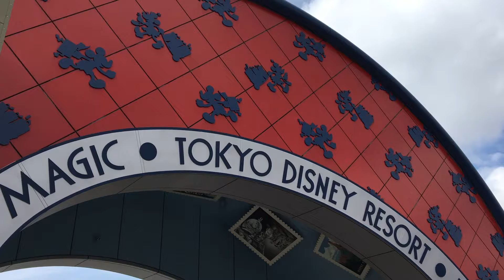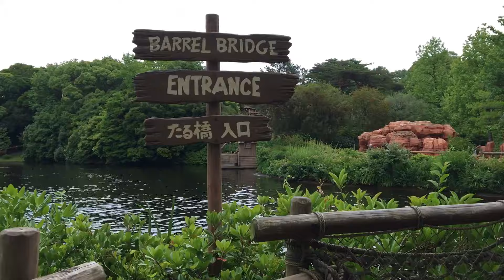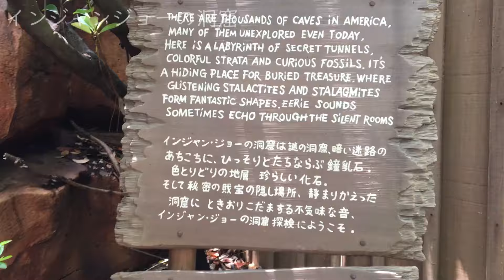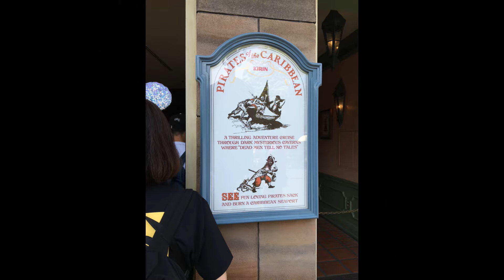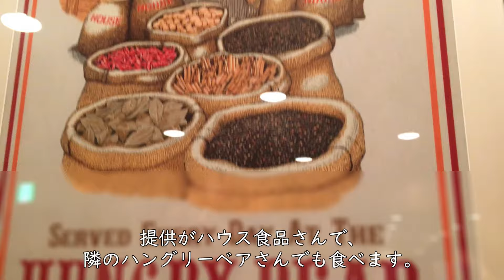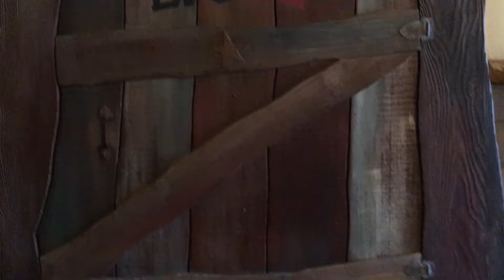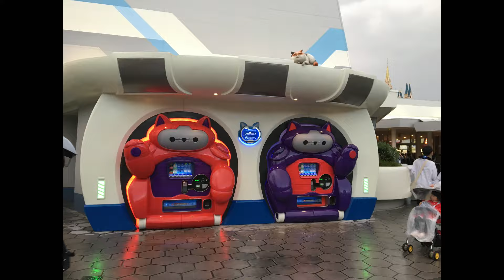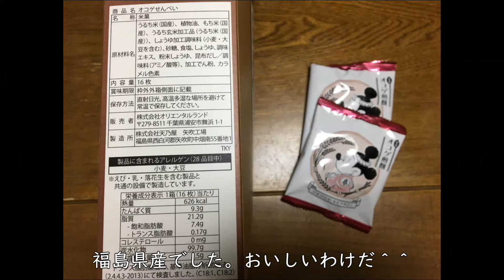【一人称視点インパ気分】東京ディズニーランド Vlog 2024.6 Tokyo Disneyland Vlog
スペースマウンテンが７月末で終わってしまうので乗り納めに行ってきました。

도쿄 디즈니랜드 인 파크 동영상입니다.

カントリーベアシアターは、5年ぶりに復活したバケーションジャンボリーを見てきました！
キューラインの装飾もバケーション仕様でかわいい❤

ウェスタンリバー鉄道に乗ったときに、
6月に開花して話題になったアオノリュウゼツランが映ってます。
まだ蕾かな？
数年に1度しか咲かないレアな開花なので見れてラッキーでした。

☆＝動画目次＝☆

00:54　舞浜駅

2:53　ランドホテルの外観

3:25　インパーク

3:53　ワールドバザールの景色

5:54　トムソーヤ島

25:24　ウェスタンリバー鉄道

32:49　カリブの海賊

47:37　ブルーバイユレストランでランチ

51:39　カントリーベアシアター　バケーションジャンボリー
　　　　（キューラインのみ）

55:08　ドナルドのショー

1:00:02　白雪姫と七人のこびと

1:03:54　ピノキオの冒険

1:07:58　スターツアーズ　キューライン

1:12:32　イッツアスモールワールド

1:24:44　ナイトフォールグロウ

1:27:20　ホーンテッドマンション

1:40:02　帰路につく。夜のワールドバザール

1:41:51　お土産紹介